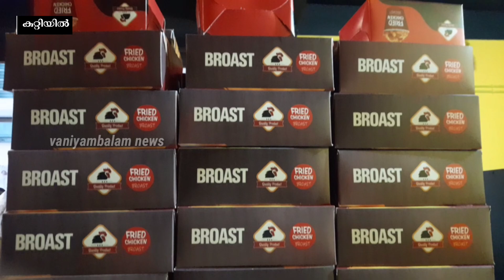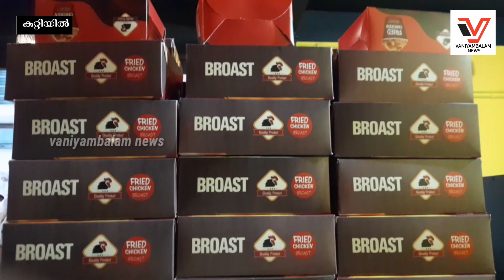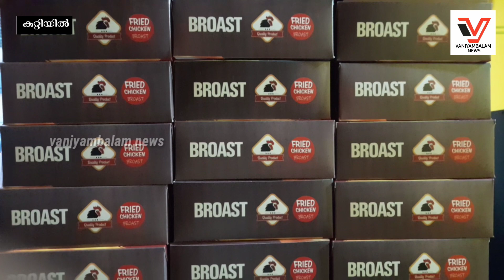AATTYS ബ്രോസ്റ്റ് എന്ന സ്‌ഥാപനം വണ്ടൂർ കുറ്റിയിൽ തുറന്ന് പ്രവർത്തനമാരംഭിച്ചു. | kuttiyil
ബ്രോസ്റ്റുകൾക്ക് മാത്രമായി AATTYS ബ്രോസ്റ്റ് എന്ന സ്‌ഥാപനം വണ്ടൂർ കുറ്റിയിൽ GREEN COOL ENTER PRISAS ന് സമീപം തുറന്ന് പ്രവർത്തനമാരംഭിച്ചു.